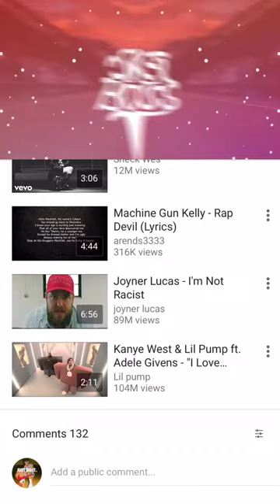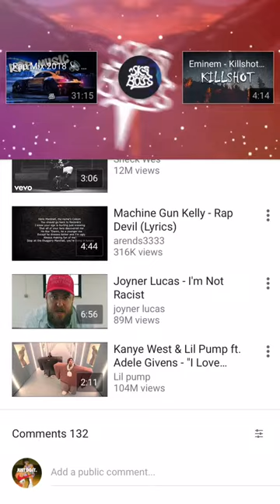September 17, 2018